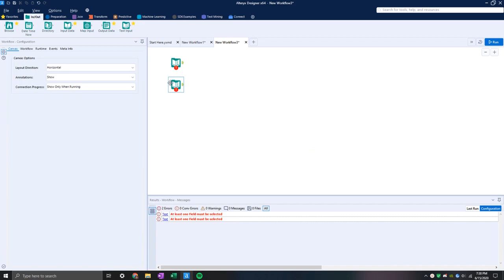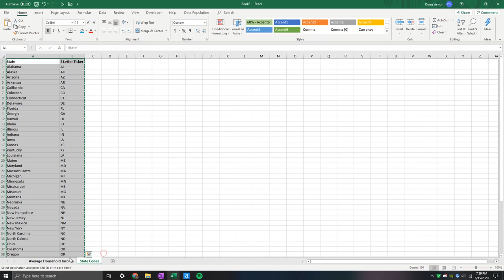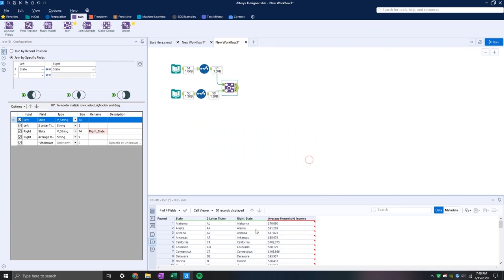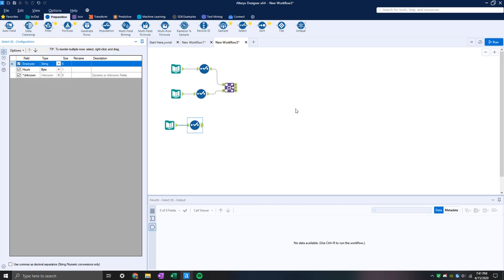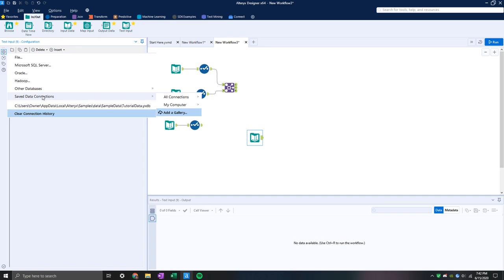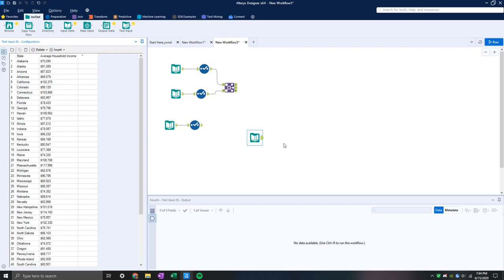Alteryx Tutorial - Text Input Tool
This video covers the basics of the Text Input Tool in Alteryx

Covers use of text input used with the following tools:
- Text Input Tool
- Join Tool
- Select Tool

This video was made using Alteryx Designer Version 2020.2

Hope you guys find this helpful! Data Analytics is one of the hot field for the job market and there are plenty of jobs out there. All this is absolutely true but there is dearth shortage of skilled resources who can work on the real time requirements.

Alteryx Software is helping industry in saving time which is spent on "hours of manual work" of working on the data sets, coming from different sources. This in turn saves huge cost for company and people are more productive in their work.